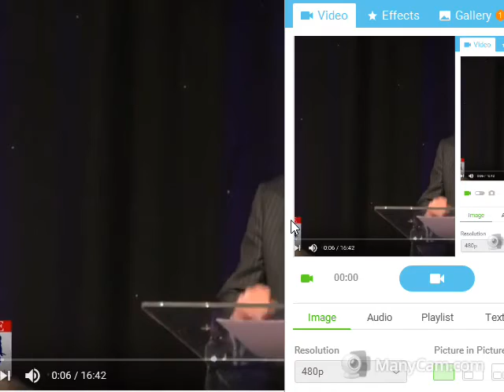nigel farage ukip conference bolton 18/2/17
Description nigel farage at ukip conference